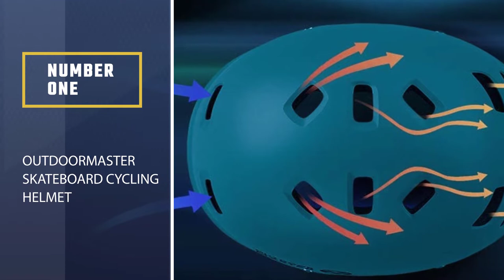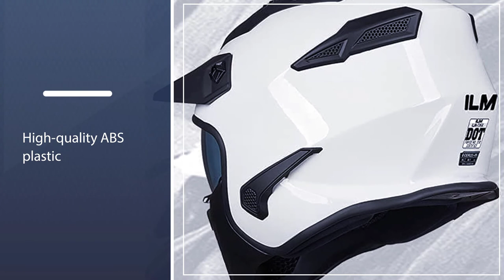Top 6 Best Scooter Helmets Review in 2023 | Use to Street Bike/Skateboarding/Cycling/Motorcycling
Links to the best scooter helmets listed in this review video:
► 1. OutdoorMaster Skateboard Cycling Helmet
► 2. Razor V-17 Youth Multi-Sport Helmet
► 3. Triple Eight Dual Certified Helmet
► 4. Vega Helmets Half Size Warrior Motorcycle Helmet
► 5. GLX GX11 Full Face Helmet Matte Black Medium
► 6. ILM Open Face Motorcycle 3/4 Half Helmet

🕝Timestamps🕝
0:10 - Introduction
0:22 - OutdoorMaster Skateboard Cycling Helmet
1:05 - Razor V-17 Youth Multi-Sport Helmet
1:45 - Triple Eight Dual Certified Helmet
2:24 - Vega Helmets Half Size Warrior Motorcycle Helmet
3:04 - GLX GX11 Full Face Helmet Matte Black Medium
3:44 - ILM Open Face Motorcycle 3/4 Half Helmet

★What is a scooter helmet?
A scooter helmet is intended to assimilate high effect and shield your head from genuine injury. It likewise shields you from flying street trash that could cause injury. In addition, if the helmet has a visor, it can shield your eyes from extreme sunbeams that could obscure your vision.